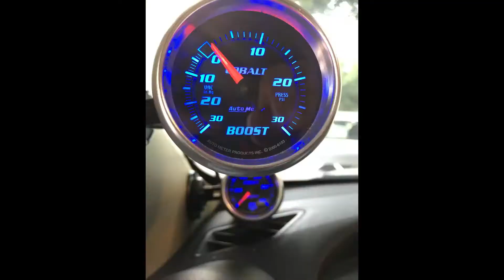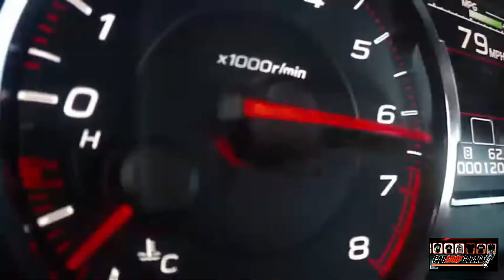QUE DEFINE A UN AUTO PARA SER LLAMADO DEPORTIVO...!!!!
A QUI TE EXPLICO POR QUE.